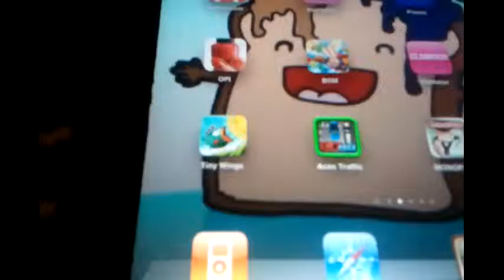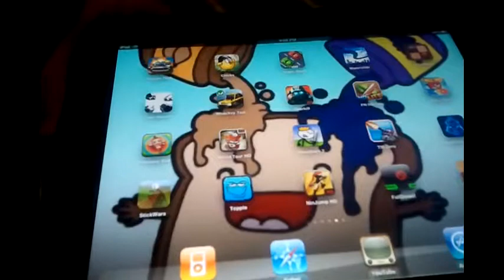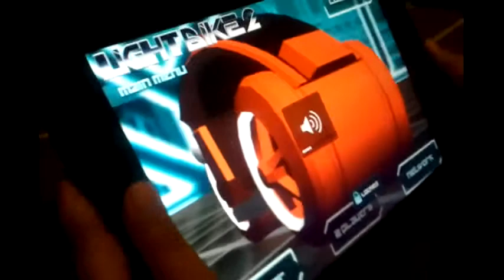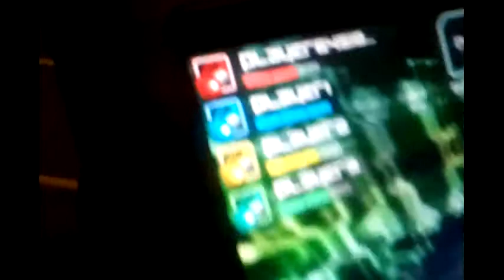top 3 ipad/ipod games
check out the deleted scene